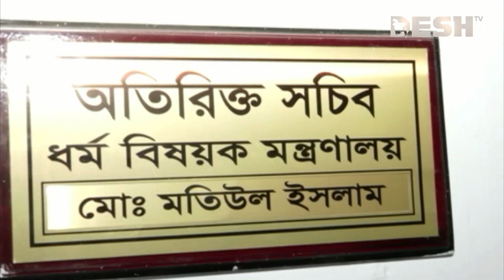আজ শেষ হচ্ছে নিবন্ধন, হজের কোটা এখনো খালি | Hajj | 2023 | Desh TV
»» Office Address:
42, Shaheed Sangbadik Selina Parveen Sarak, Malibag 1217 Dhaka, Dhaka Division, Bangladesh